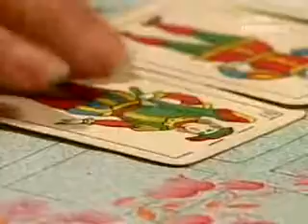Hadrova panenka (MDT) Cap. 049 2/4